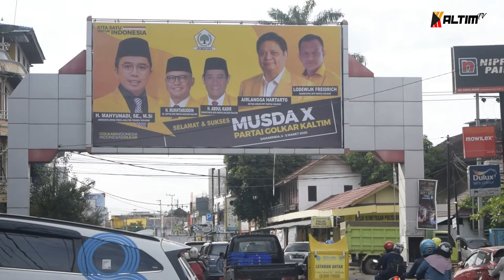KLATIM UPDATE | ISRAN NOOR MUNDUR DARI CALON KETUA GOLKAR